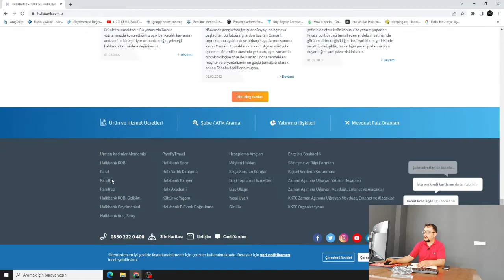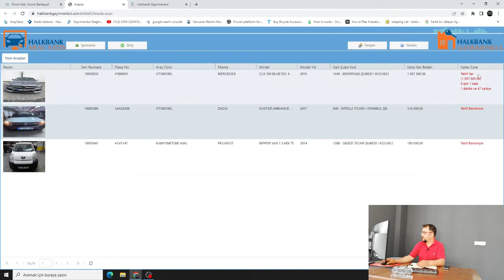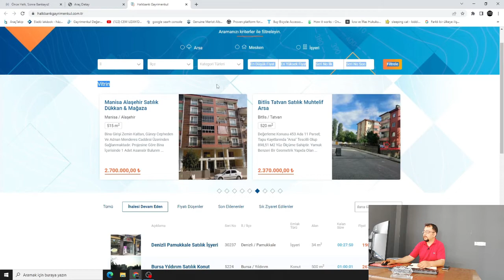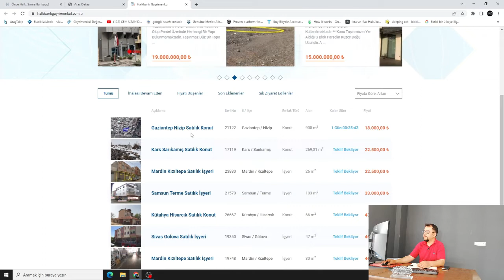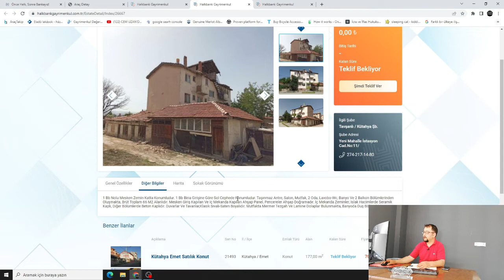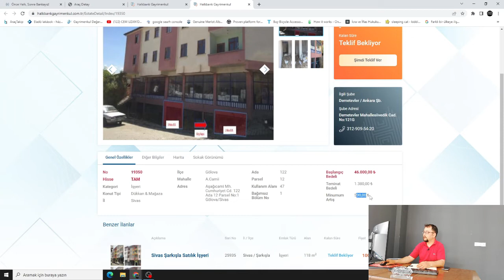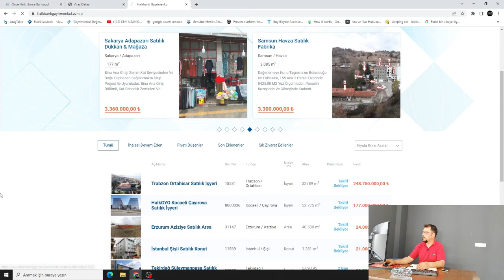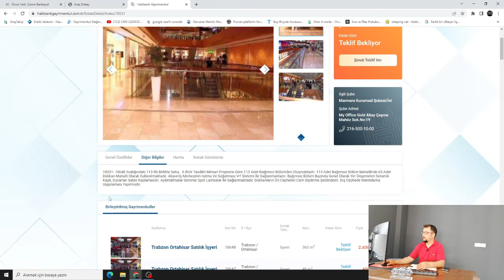Halkbank'tan Açık Arttırma ile Araç, Taşınmaz Nasıl Alınır.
Halkbankasında Araç, Arsa, Konut, İşyeri nasıl alınır? Nasıl teminat yatırılır? Nasıl teklif verilir?